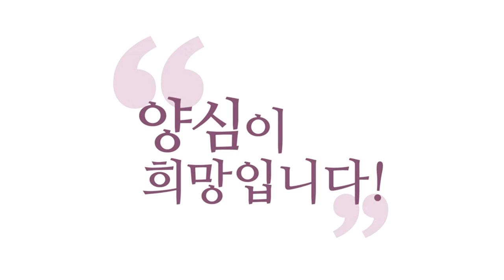내 일이면 식은땀 나는 일도 남의 일이면 구경하는 재미가 있습니다/[3분 인문학] 내 인생을 남일처럼, 유머바라밀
230409 정토라이브

보살은요 모든 중생이
지옥고에 빠져있을 때도
혼자 버거킹 먹으면서
힘낼 수 있어야 돼요
혼자 신바람 낼 수 있어야 돼요
참나 힘으로
자기 에고에 대해서
그 정도 파악하고 있어야
참나와 애고에 대해서
이 정도 파악하고 있어야 돼요

그러니까 자기를 그렇게 스스로
신바람 나게 만들 수가 있죠
이거 안 되시면 안 돼요 보살은
보살은 아무리 이 상황이
우울해 죽을 것 같아도요
그걸 가지고 농담을 던지며
다시 일어날 수 있어야 돼요
이거 사바세계 되게 빡쎈데
이러다가 이거 사람 죽겠네 하면서
그걸 또 이 말하면서 벌써
몰라가 이루어져요

몰라, 자동 접속
인가, 아 중생 노름이 이렇구나
육근의 세계가 녹록지 않네
그 와중에서 한 걸음
떨어져서 보면서
살 길을 또 찾아서 나와야 돼요

신박한 유머 하나 날려주고
빠져나와야 돼요
자기 인생도 이렇게
조롱할 수 있어야 돼요
유머로 승화할 수 있어야 돼요
내 인생도
내 인생이 그렇게 너무
심각해가지고
유머로 조롱할 수 없을 지경이면
여러분은 보살 못 됩니다

그게 전형적인 사바세계
중생의 맛이거든요
내가 사는 법계에 빠져서
정신을 하나도 못 차리는 상태
법계랑 완전히 동일시돼서
너무나 심각하고 진지한 상태
보살은요 유머 바라밀을
갖고 있어야 돼요
왜 그런지 아세요
유머 바라밀이
나 보살 별로 안 웃기던데
이런 게 아니고요
인생에 대해서 유머 감각을
갖고 있는 거예요

왜 한 걸음 떨어져서
보고 있기 때문에
나를 남처럼 보니까
재미있는 거예요
여러분 남의 일이면
되게 재미있어요
내 일이면 심각해지죠
내 일이면 식은땀 나는 일도
남의 일이면
구경하는 재미가 있습니다
내 인생을 남의 인생처럼
구경할 수 있어야 돼요
이거 안 되시면 안 됩니다
심각해지지 마세요
너무 심각해지시면 안 돼요
적당히 해야지
유머 바라밀을 뭐 얘기하는데
별로 안 웃기던데
이런 게 아니라고요
전 웃겨요, 제 인생이

제 인생이 웃기고
너무나 진지한 사바세계
모든 중생들이 웃겨요
뭐 저런 일이 저렇게 진지하지
웃기다
근데 그걸 웃고 있으면
또 그것도 보살 아니죠
그 웃는 힘으로
도와줄 수가 있다고요
한 걸음 떨어져 있는 사람이
도와줄 수 있잖아요
당국자미(當局者迷) 바둑 두는
사람이 제일 미혹하다
한 걸음 떨어져서 보면
훈수 둘 수 있는데
내 바둑이고 여기에 돈 천
걸려 있으면 제정신이 아니죠 이미
미혹해진다
당국자미, 대국하는 사람은
항상 미혹하다
옆에서 보는 놈이 내 일 아니니까
재밌게 보아요

관람을 재밌게 하고 있어요
야~ 저러다 저거 죽겠는데
내 인생이면요 심각하죠
지면 끝장 난다라는 각오로
하고 있는 사람은
재밌을 수가 없습니다
너무 심각해지지 마세요
안 그러면 여러분 육근에 완전히
지금 구속돼 있다는 거예요
육근에 눈이 멀었다는 겁니다
심각해졌다는 그때 여러분
개콘 같은 걸 보면서
시덥지 않은 소리 하는 유튜브라도
보시면서 한 걸음 빠져나오세요

그걸 몰라로 해결하실 수 있으면
얼마나 고수예요
그러니까 보살은
혼자 빠져나온다니까요
자기가 자기 인생을 진지하게
보살로 고민하다가요
풋 하고 빠져나온다니까요
피식하면서 빠져나와요 그러면서
자기 인생을 조롱하는 재미있는
그 개그 멘트 하나 치고
빠져나온다고요

아니 길 가다 자빠져도요
자빠져도
하늘은 정말 나를 미워하는구나
내 인생 되는 일이
하나도 없구나 하면
정말 서러워집니다.
자빠지다가 너 그렇게 다니다가
자빠질 줄 알았다
남 일이라면 그러지 않았을까요
너 평소 걷는 거 보면 딱
자빠지게 생겼더라
이렇게 보는 거랑
정말 이 하늘은 걷는 거 하나도
나를 갈구시는구나
이제 이런 농담도 해요
제가 너무 행복하다 그러면
반드시 하늘이 문제를
터뜨리시더라고요 항상 그래서
농담으로 저희 멘토들한테도
이빨 보이지 마라
이빨 보이면 아빠가 웃어? 이런다
힘든 일 생겨도요
내가 이빨 보였나 보다
그것도 넘어가세요, 재밌게